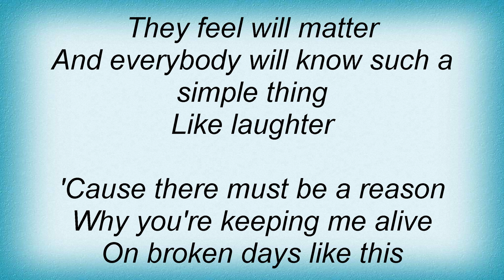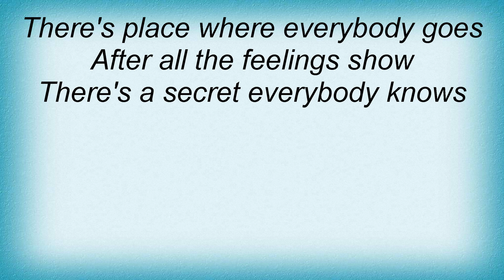Europe - Reason Lyrics